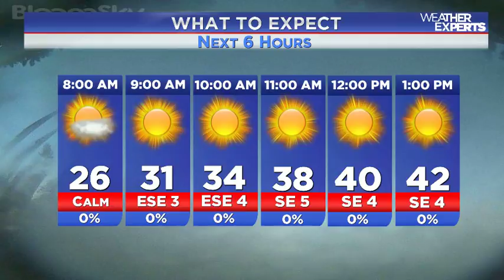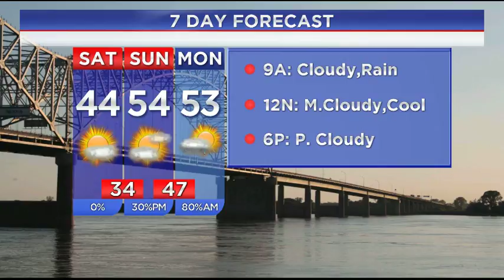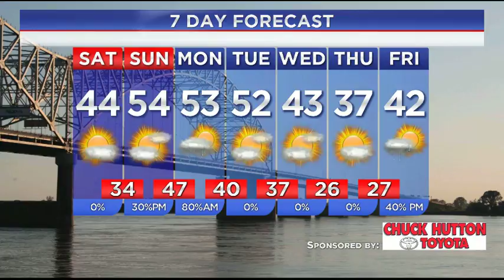WREG-TV Weather Overtime for Early Saturday AM 12.10.2016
WREG Meteorologist Austen Onek takes an in-depth look at the forecast for Saturday morning and the rest of the weekend, including a look at WeatherWhereTheTroopsAre.